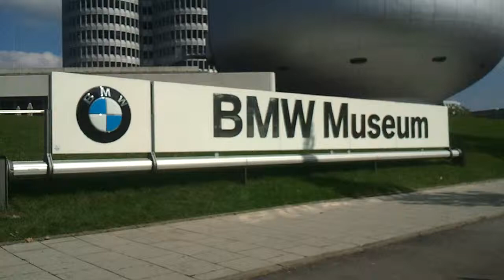siedziba BMW w Monachium